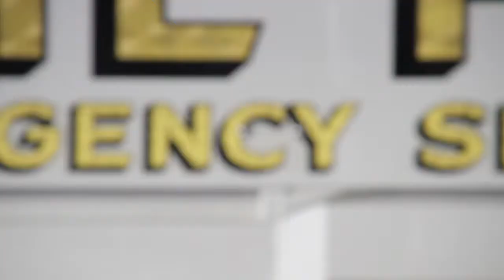You've Got Trista and Ryan Sutter on CPR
In this edition of You've Got, Trista and Ryan Sutter talk about the importance of knowing CPR.